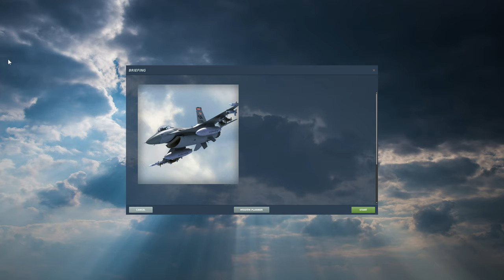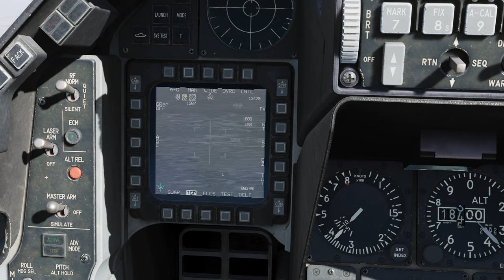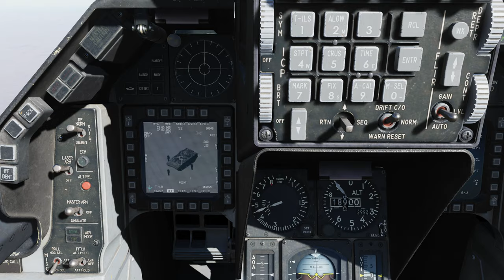DCS: Syria Map _ TESTE /PT-BR_VÍDEO 1461